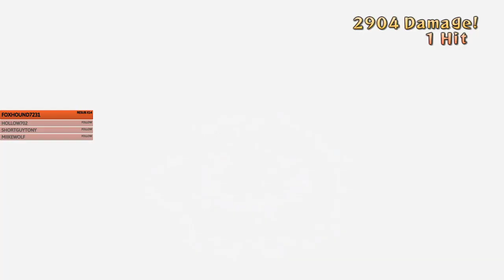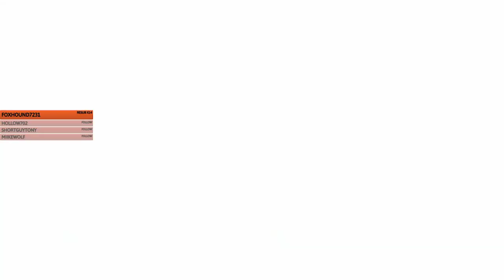Vesperia Tales(New Game Hard) pt11.2